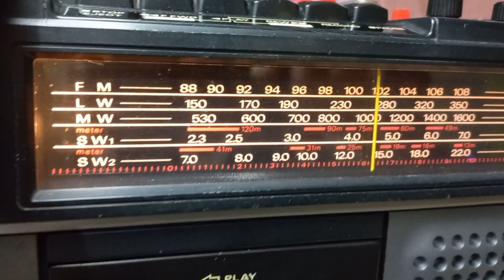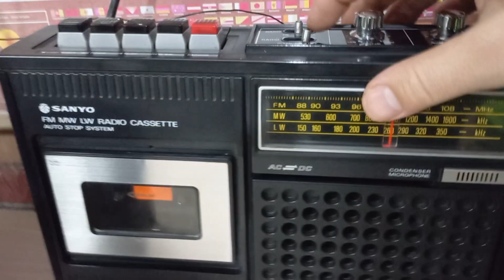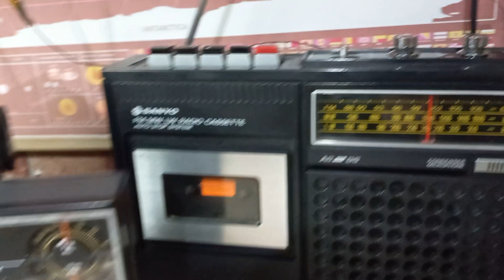Sanyo M9800T Sanyo 5115U Sanyo M2420 999khz MW performance